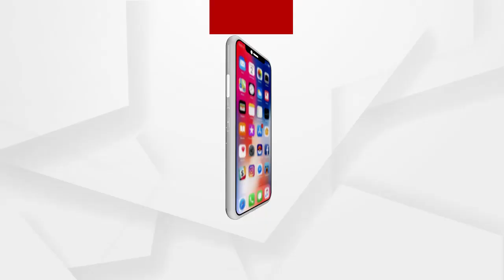ଟଙ୍କା ଆସିଲା, କିନ୍ତୁ ରାଜନୈତିକ ଖଳନାୟକମାନଙ୍କ ଚକ୍ରାନ୍ତ ଯୋଗୁଁ ପଇସା ମିଳିଳାନି.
ଟଙ୍କା ଆସିଲା, କିନ୍ତୁ ରାଜନୈତିକ ଖଳନାୟକମାନଙ୍କ ଚକ୍ରାନ୍ତ ଯୋଗୁଁ ପଇସା ମିଳିଳାନି..ଘର ପାଇନଥିବା ଜଣେ ବାସିନ୍ଦା କଣ କହୁଛନ୍ତି ଶୁଣନ୍ତୁ.